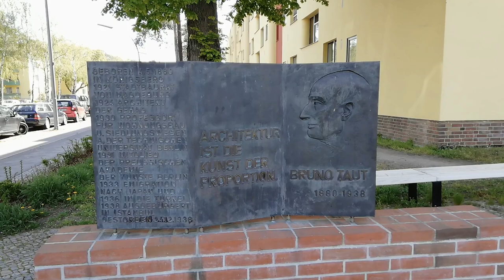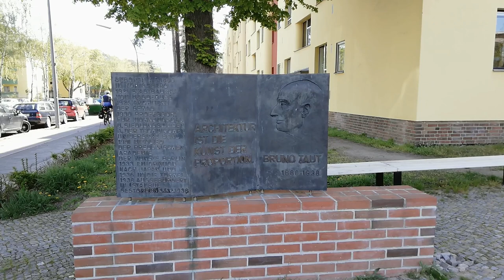🏠 BRUNO TAUT = ALEJANDRO ARAVENA of the XX Century? 👀 | SOCIAL HOUSING PROJECT | 1st Part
In this chapter, we travel to Berlin and explore the 'Uncle Tom' Social Housing project, designed by Bruno Taut and built between 1926 and 1932.
Let´s take a walk together through its streets, plazas, gardens, and explore one of the houses.

Do not forget to check our ONLINE COURSE at matiasgrimaldi.com